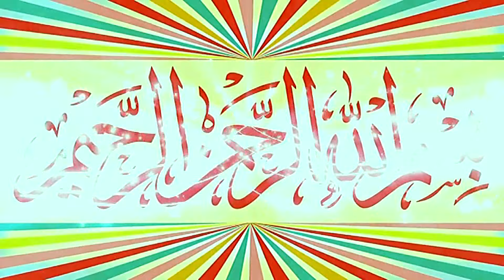Hamd o Naat By Hafiz Khalil ur Rehman iftikhar.2024.Zafar okara Short Clip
Hmaray channel zafar okara  ko subsribe kary